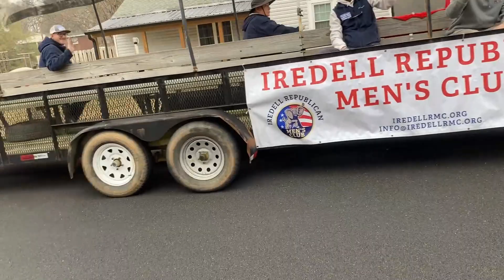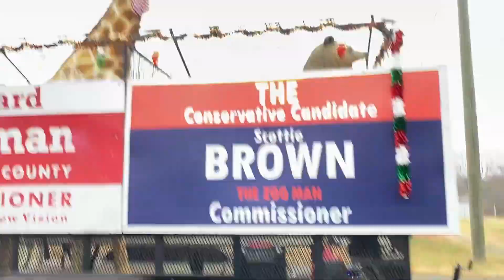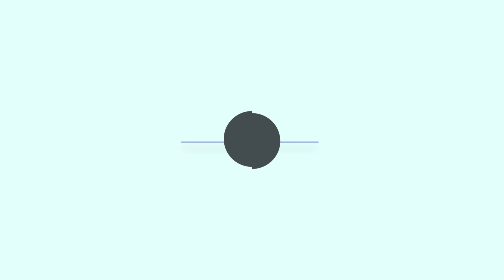Christmas Parade 🎄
Hope you enjoyed this weeks video 😁